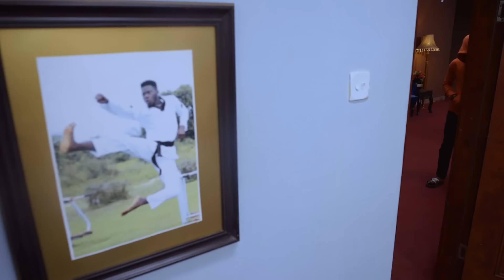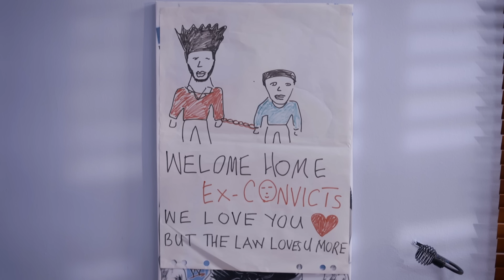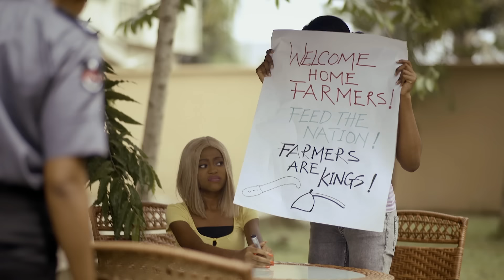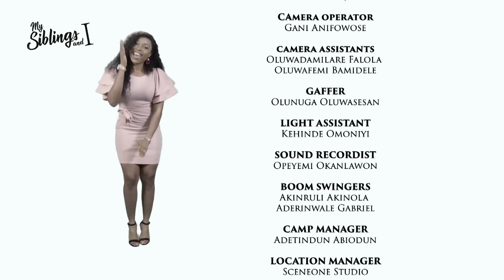MY SIBLINGS AND I | S1 - E14 | NIGERIAN COMEDY SERIES